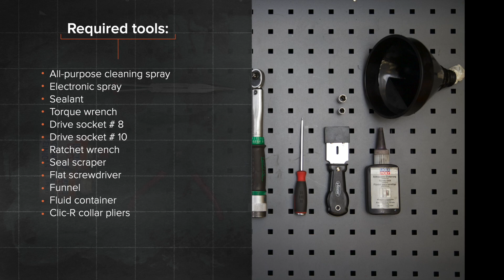Kā nomainīt termostats FORD MONDEO MK3 Sedan [AUTODOC VIDEOPAMĀCĪBA]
Kā nomainīt termostats FORD MONDEO 3 (B4Y) 2 Sedan 2000–2007 [AUTODOC VIDEOPAMĀCĪBA]

Termostats uz FORD Mondeo Mk3 Hatchback (B5Y) (10.2000–03.2007) / FORD Mondeo Mk3 Estate (BWY) (10.2000–03.2007) / JAGUAR X-Type Estate (X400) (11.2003–12.2009) / JAGUAR X-Type Saloon (X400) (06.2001–11.2009) automašīnām ir jānomaina saskaņā ar vienu un to pašu procedūru. Ņemot vērā transportlīdzekļu uzbūves īpatnības, šajā procedūrā var būt nelielas atšķirības.

Visi video un PDF pamācības FORD MONDEO MK3 rezerves daļu nomaiņai: lejupielādējiet un skatieties AUTODOC CLUB

0:00 — FORD MONDEO MK3 - termostats: maiņas pamācība soli pa solim
1:37 — Atlaidiet vaļīgāk dzesēšanas šķidruma šļūteņu skavas.
2:53 — Atskrūvējiet termostata korpusa stiprinājumus.
5:08 — Notīriet termostata korpusa montāžas sēžu.
5:58 — Pievelciet termostata korpusa stiprinājumus.
7:11 — Pievelciet dzesēšanas šķidruma šļūteņu skavas.